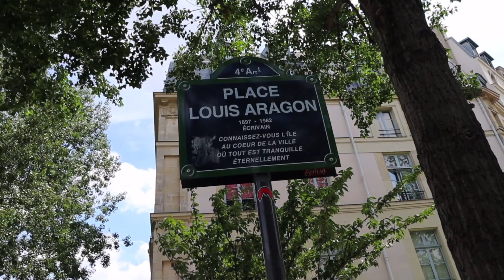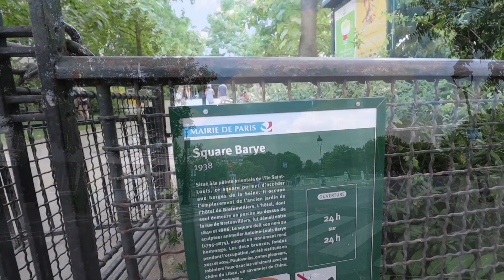A Walk Around Île Saint-Louis, Paris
The Île Saint-Louis is one of two natural islands in the Seine river, in Paris, France (the other natural island is Île de la Cité; the Île aux Cygnes is artificial).

The Île Saint-Louis is connected to the rest of Paris by four bridges to both banks of the river and to the Île de la Cité by the Pont Saint-Louis. This island was formerly used for the grazing of market cattle and stocking wood.

The island is located within the 4th arrondissement of Paris and has a population of 4,453.

One of France's first examples of urban planning, it was mapped and built from end to end during the 17th-century reigns of Henri IV and Louis XIII. A peaceful oasis of calm in the busy Paris centre, this island has only narrow one-way streets, the métro station of Sully-Morland, and two bus stops. Most of the island is residential, but there are several restaurants, hotels, shops, cafés and ice cream parlours at street level, as well as one large church. Artists and intellectuals abound within its perimeters.

The Île Saint-Louis, an elegant neighborhood, was actually two natural islets in the Seine River – the Île Notre Dame (which was the larger of the two) and the Île aux Vaches (a small islet used as a cow pasture) – joined together in 1614. The Île Saint-Louis is named after Louis IX (Saint Louis), King of France from 8 November 1226 to 25 August 1270.

At the start of the 16th century, the island was not yet named after King Louis IX, who was canonized in 1297, less than 30 years after his death.[1]

It was King Louis XIII, who reigned from 1610 (age 8) to 1643, along with the queen mother Marie de Médicis, who decided at the start of the 17th century to implement a great urban plan first devised by his father, King Henri IV, which transformed the two Îles.